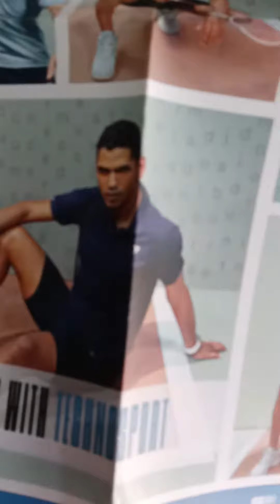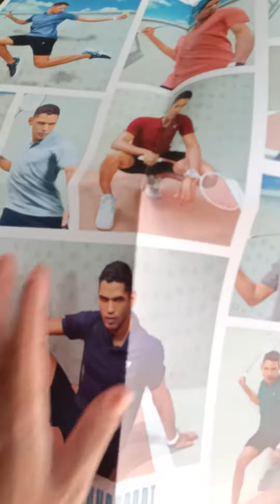क्या है Technosport Polo TShirt में ख़ास? क्या आपने कभी लिया है?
In 10 Exciting Colours in M L XL XXL Sizes